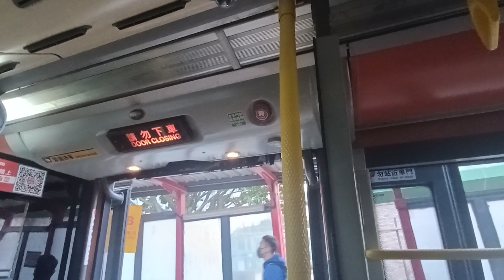KMB K AVBWU160 PX9633@690落車門開關過程